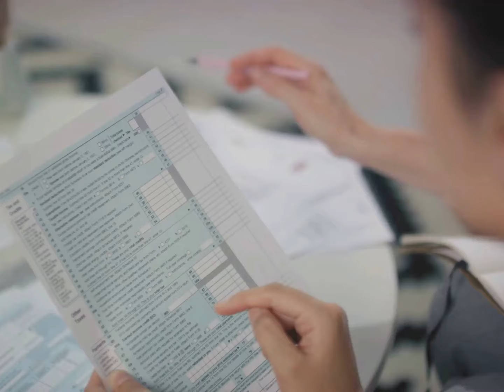5월8일 한국TV뉴스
납세자들의 역습, 못살겠다 법 바꾸자!